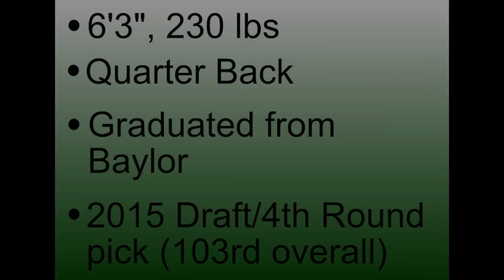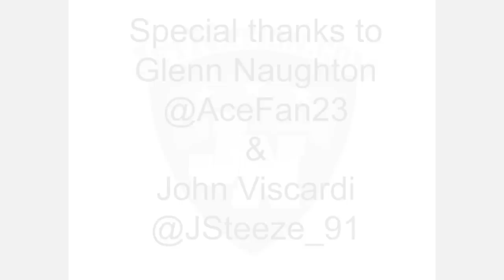Bryce Petty - JetNation Player Profile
This short video shows Bryce Petty's football career from start to NY Jet.